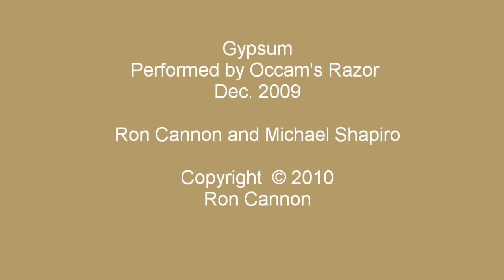Gypsum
Gypsum recorded live Dec. 2009 by Occam's razor. This is part of the pre-production of the album "Music For Moderns" scheduled for recording in Feb. 2010.